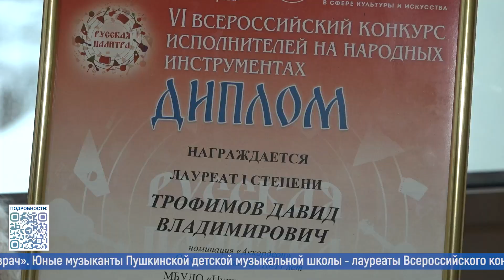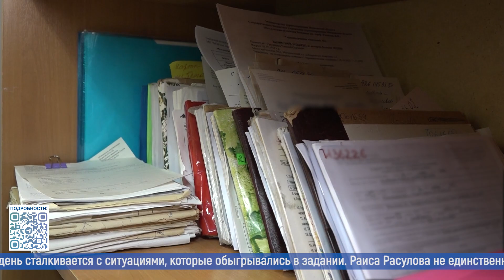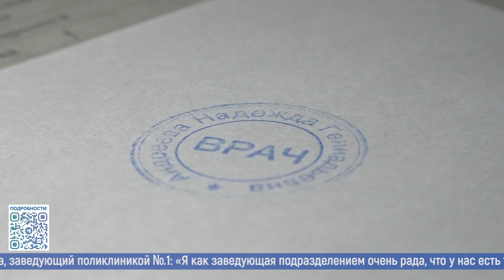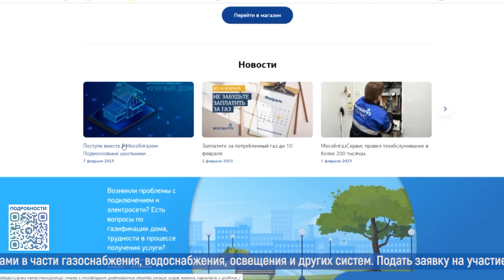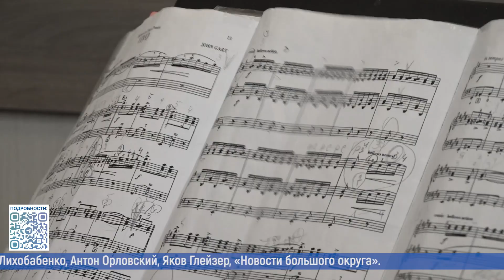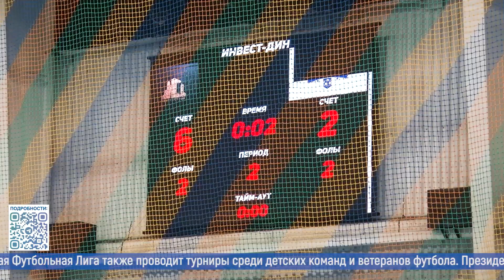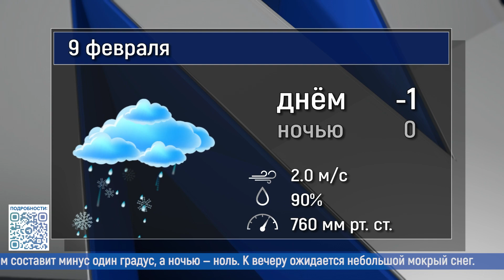Новости большого округа 8.02.2023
Смотрите в выпуске:
- Лучшие по профессии! Двое терапевтов нашего округа стали победителями премии «Подмосковный врач»;
- Юные музыканты Пушкинской детской музыкальной школы - лауреаты Всероссийского конкурса «Русская палитра»;
- Яркая игра и неожиданный финал. Два сильнейший футбольных клуба Пушкинской футбольной лиги встретились в спортивном комплексе «Пушкино».